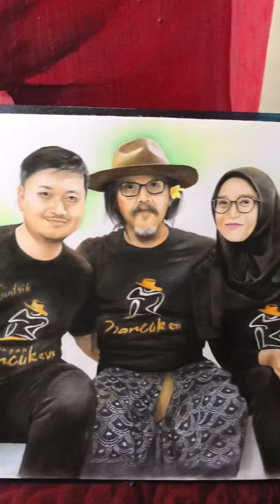SujiwoTejo&jancukers👨🏻‍🎨sujiwotejo jancukers presidenjancukers budayawan art drawing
Minat saya lukis wa 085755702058